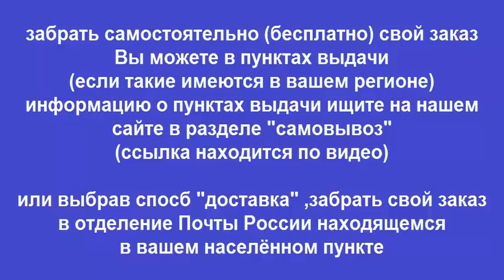Руководство по ремонту Двигатели HINO J05C / J05C / S05C-B / S05C-TA / S05C-TB / S05D